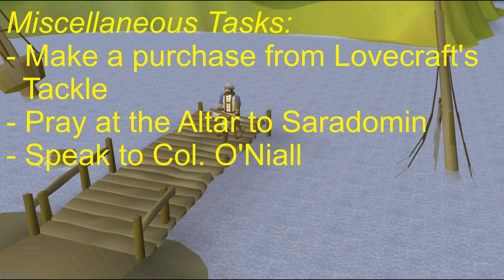Citizenscape: Platform for Invasion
Unable to get into the Fishing or Ranging Guilds in Hemenster, Cit1zenscape looks to improve his fishing skills. He's heard of the fishing town of Witchaven, along the coast of Kandarin. Intent on learning what he can, he ventures there to find himself involved in a far darker plot. Watch as he uncovers the strange happenings in the husk of the town he heard of, all while trying to become a tier 1 citizen.

00:00 - Witchaven Lore
01:22 - Today's Goals
01:59 - Today's Adventure
10:30 - Outro